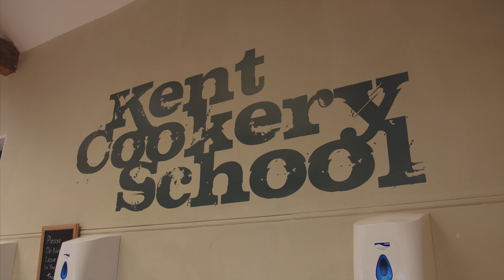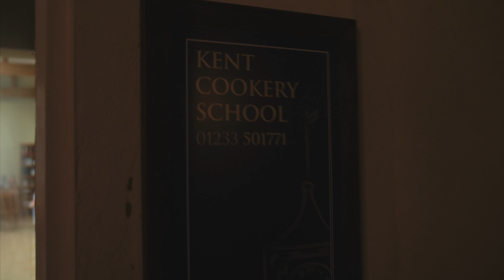Kent Cookery School Promotional Film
We were lucky enough to be asked by Kent Cookery School to join them for an evening and film one of their classes. On the menu was steak, rack of lamb, pad thai and thai salmon fish cakes.
We had a lot of fun filming (and eating obviously!) but we're also really proud to show what we can do with commercial promotional films. If we can help you in any way then get in touch.

For more information on Kent Cookery School, visit kentcookeryschool.co.uk

Filmed using Panasonic GH5, Sigma 18-35/Metabones adaptor, Atomos Ninja Inferno